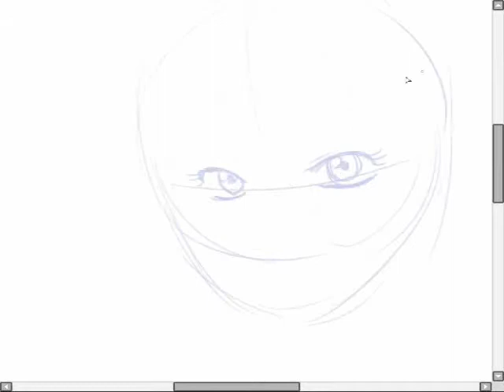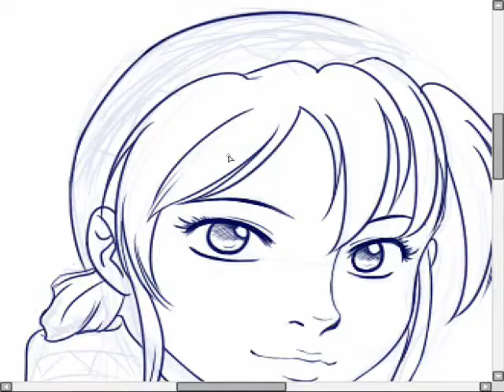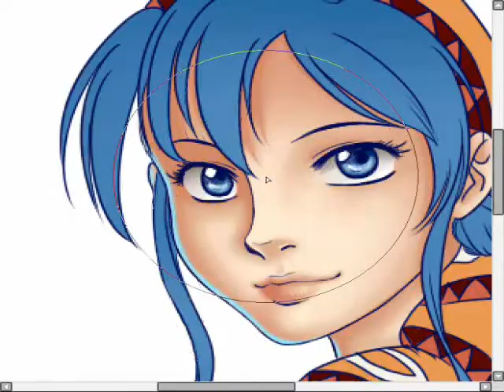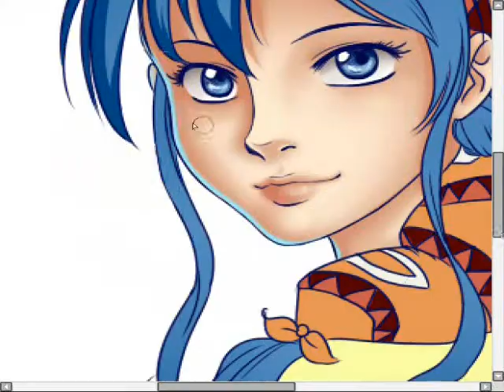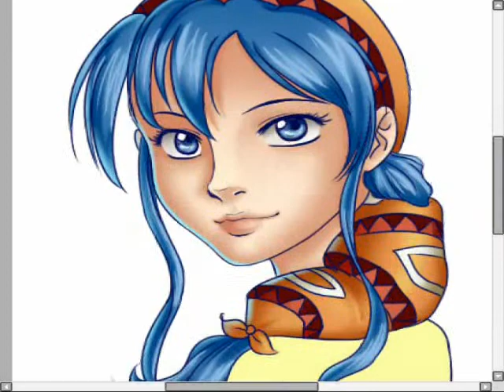Drawing Luna from Silver Star Story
Haven't done this in a while, have I? ^_^

This is a picture of Luna, the heroine from Silver Star Story. This was done in Paint Tool SAI with some edits in Paint Shop Pro 8 on my Intuos 4. Unfortunately Windows Movie Maker is horrible and stretched out the picture when I was working on it in SAI. :\ Hopefully people still enjoy this.

The first track played is Wings, the opening of Lunar SSSC, and the second track is from the Lunatic Festa Vol.2, called Izumi no Ruuna (Luna at the Spring).

Overall this took about an hour and 10 minutes, which was a little surprising to me since I'm so slow at art.